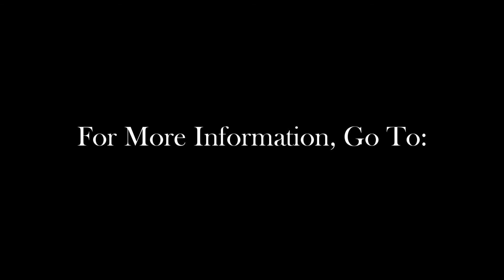Homa Bay, Kenya September 2014